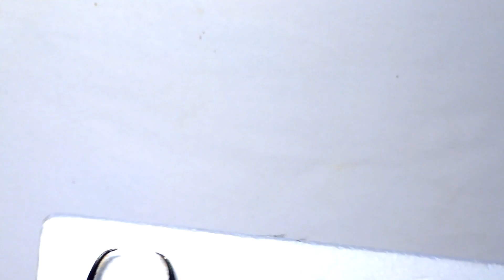Sphaenognathus xerophilus - Präparation / Mounting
NOTE: The Chiasognathini are mostly considered as a tribe within the subfamily Lucaninae and not as an own subfamily "Chiasognathinae" as I said it the video!

Origin: Piura Department, Huancabamba, Peru
Size: 31 mm + 29 mm, Males

!Bugscribe!